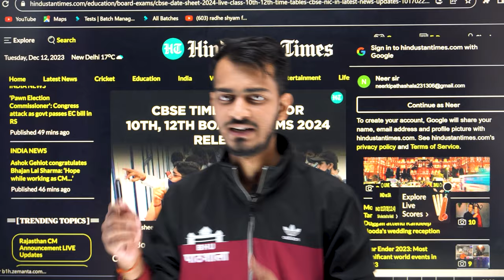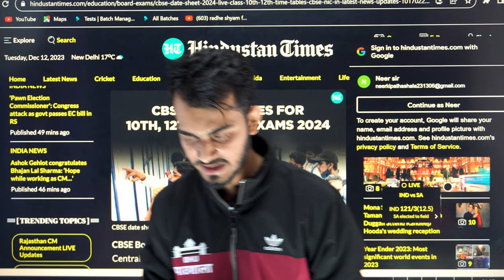CBSE Class 10th & 12th Time Table officially released 🔥 Check ✅ Your Exam Date